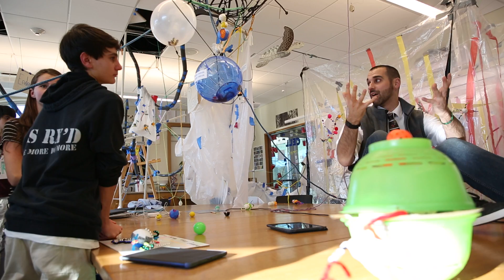151120 ds8 0726candy